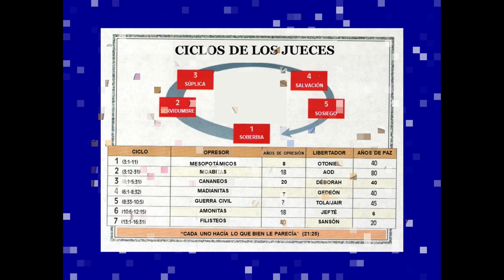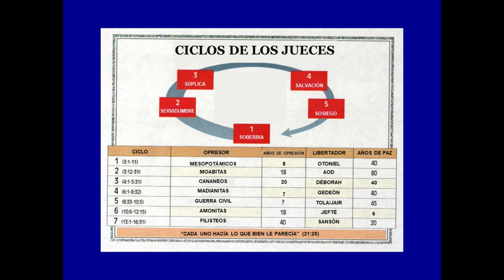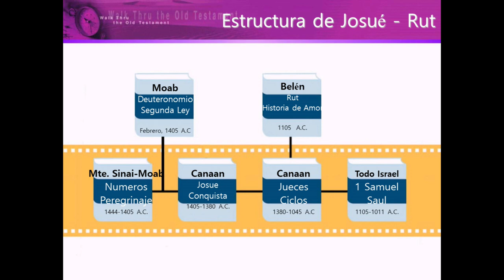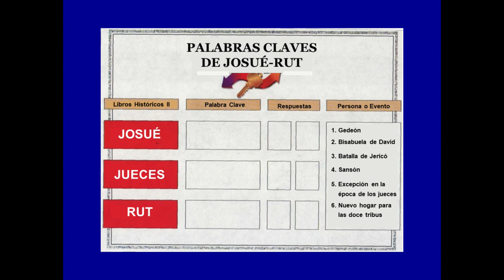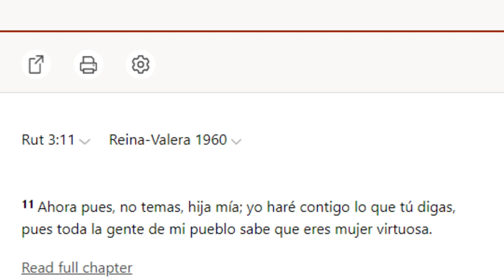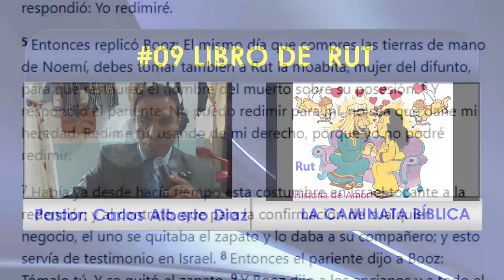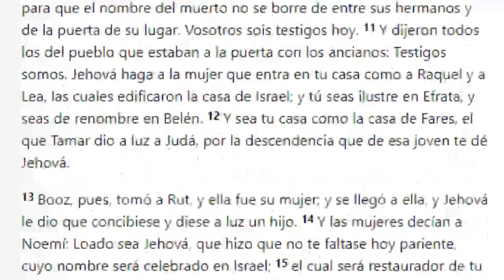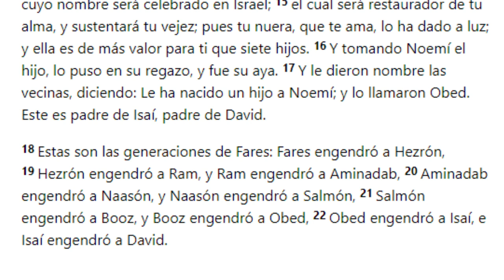#09 RUT - La Caminata Bíblica - Pastor Carlos Alberto Diaz